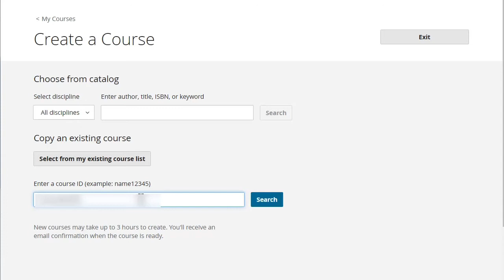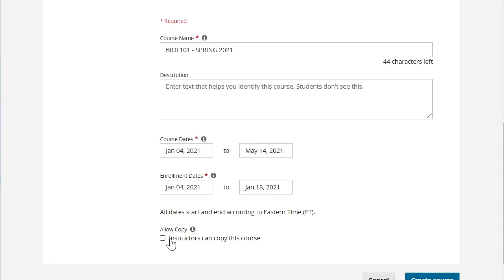Copying Another Instructor's Pearson MyLabs & Mastering Course (NO NARRATION)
In this video we will take a look at how to copy another Instructor's MyLab course; so you can use it for your section.

Need a seasoned host for your LMS training webinars? I specialize in delivering engaging and comprehensive content tailored for educational institutions. Let's collaborate to make your sessions impactful.